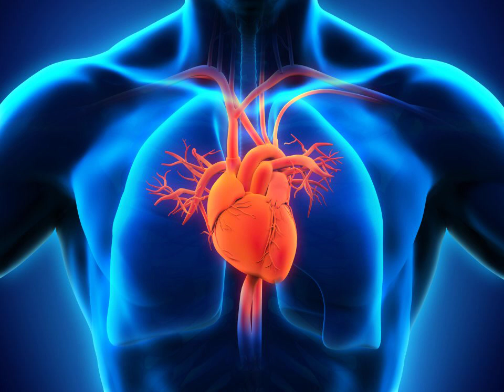Lewis's Medical Surgical Nursing 11th Edition - Ch 37 Excerpt 800-813